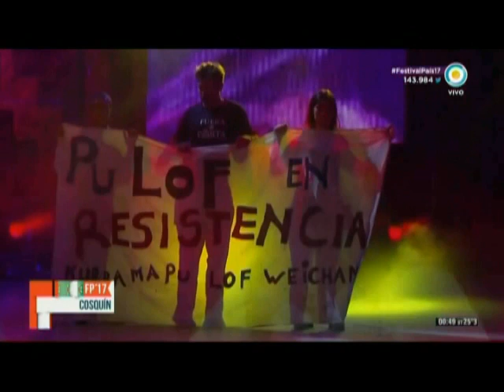Rubén Patagonia y Tomás Lipán - Aonikenk, en vivo en Cosquín 2017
Rubén Patagonia presenta Newenmapu (fuerza de la tierra) en La Vieja Usina

El trovador chubutense vuelve a Paraná. El sábado 22 de abril, dese las 21:30, se presentará en vivo en el Centro Cultural y de Convenciones de Entre Ríos La Vieja Usina -Gregoria Matorras 861.

En 2017 fue distinguido en el Festival de Cosquín con el premio CAMIN a la trayectoria, importante reconocimiento otorgado a referentes de la cultura popular Argentina.

En esta ocasión estará acompañado por Jeremías Chauque en guitarras y coros, Koaniet Chauqué en voz, coros, aerófonos y percusión adicional, Elal Aikén en batería y coros y Anselmo "Katú" López en bajo y coros.

Con la participación especial de Claudio Tano Marciello en guitarra.

Invitado local: Alejandro Colores Calvi en percusión y coros.

Entrada general: $150

Rubén Patagonia...
Nacido en Comodoro Rivadavia, Provincia de Chubut, Patagonia Argentina. Desde 1971 aportando y generando un espacio concreto de encuentro y reencuentro cultural. Rescatando y reinvicando la esperanza como base fundamental y modo de vida

Rubén Patagonia desgarra su voz a los cuatro vientos, con un canto nutrido por la fuerza de la tierra. Fundiendo elementos de los pueblos originarios patagónicos con instrumentos de la tecnología actual, logrando una sólida base musical sin precedentes que envuelve el arte de su personalidad y la notable conexión con el público de principales festivales y eventos culturales del país que consolida su propuesta en una de las referencias actuales de música y expresión de la Patagonia .

En1986 es convocado por el director de cine Carlos Sorin a participar de una de las películas cabeceras del cine nacional, "La película del rey" junto a Ulises Dumont, Ana Maria Giunta, Julio Chávez. Película premiada en importantes festivales de cine, nacionales e internacionales. En 1987 filma "La eterna sonrisa" (EE.UU.) junto a Daniel Day Lewis (Premio Oscar). En 1988 la película "De los Apeninos a los Andes" (Italia) junto a Giuliano Gemma, Luís Brandoni y Patricio Contreras. En 1989 filma "El navegante y los cóndores (Francia) En el 2000 la producción del director de cine Héctor Olivera “El camino”.

Lleva editado 9 trabajos discográficos y diversas actividades junto a referentes de la música popular Argentina como León Gieco, Alma fuerte, Divididos, Flavio Cianciarullo (Fabulosos Cadillac), Lito Vitale, Bersuit Vergarabat, Víctor Heredia.

De su posición ante la vida y el legado de los pueblos originarios nace una propuesta contundente. Rubén Patagonia, un modo de vida, una herramienta más para el necesario camino de encontrarnos y reencontrarnos, como lo pueblos que amasan su identidad y lentamente su propio destino. Bebiendo libertad... transpirando dignidad.

Redes...

Contacto notas o entrevistas...
Alejandro Colores Calvi: (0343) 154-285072